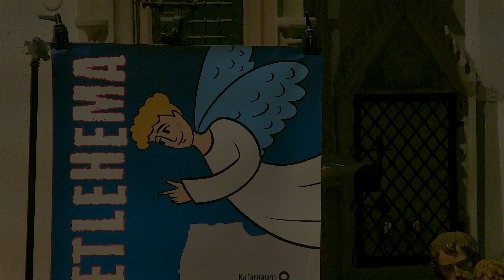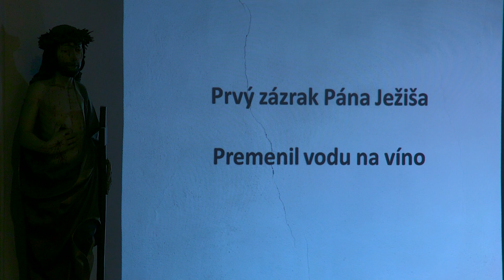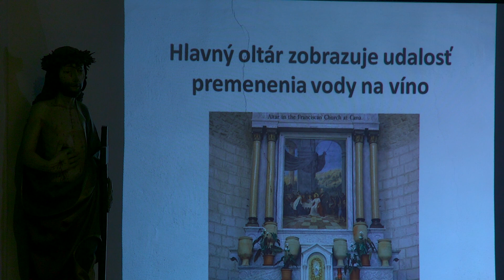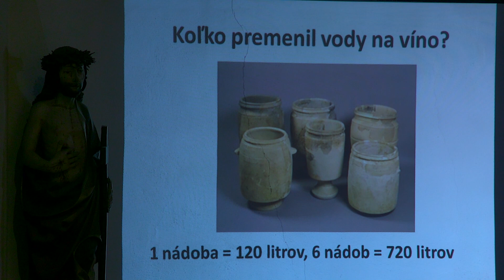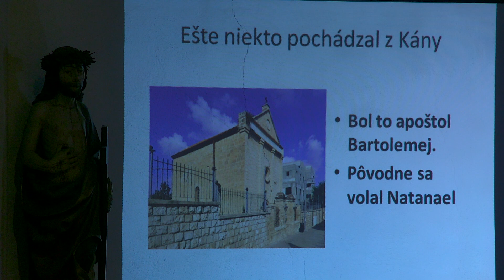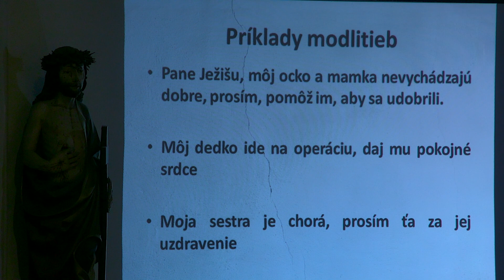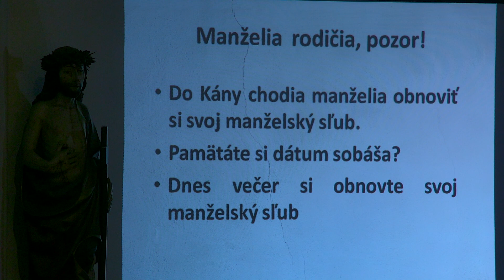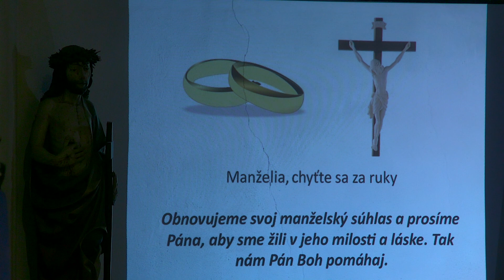Roráty štvrtá časť